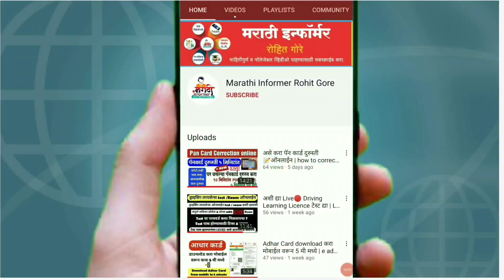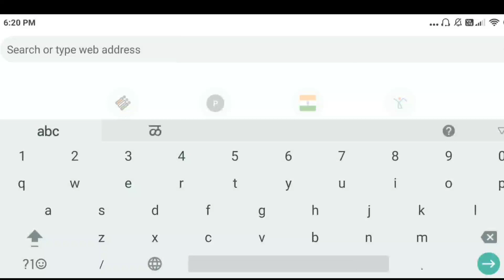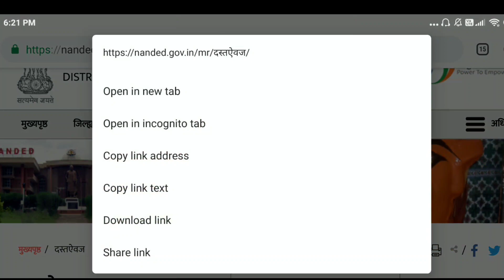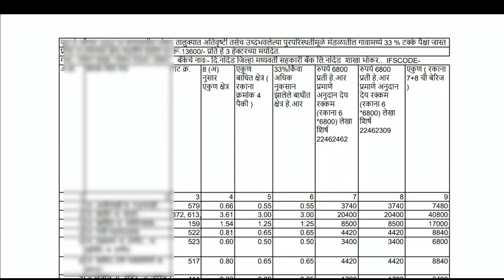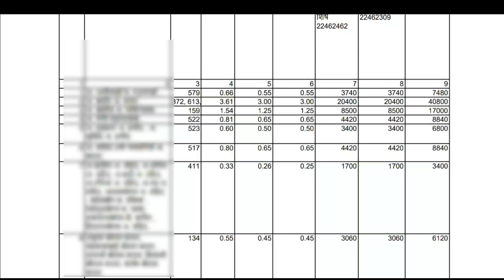अतिवृष्टी नुकसान भरपाई 2022 यादी डाऊनलोड || maharashtra ativrusti nukasan bharpai yadi 2022 download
अतिवृष्टी नुकसान भरपाई यादी डाऊनलोड २०२२ || maharashtra ativrusti nukasan bharpai yadi 2022 download